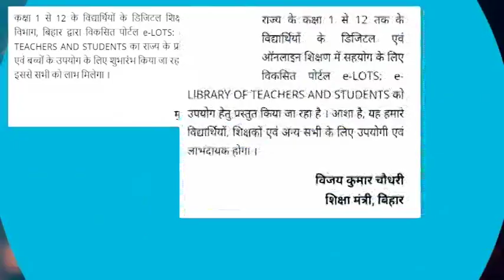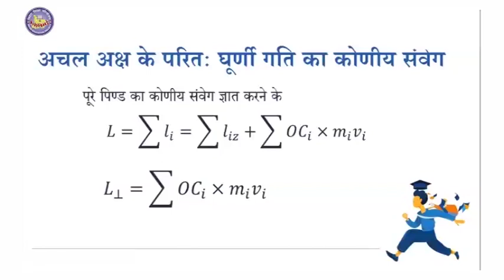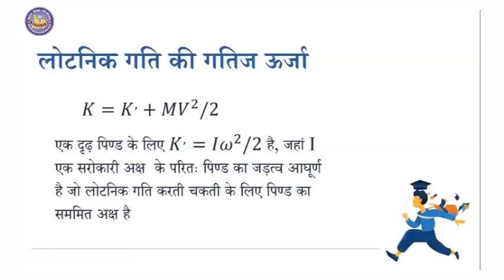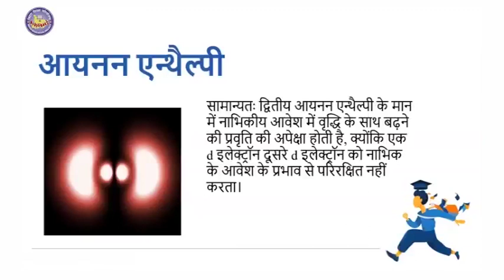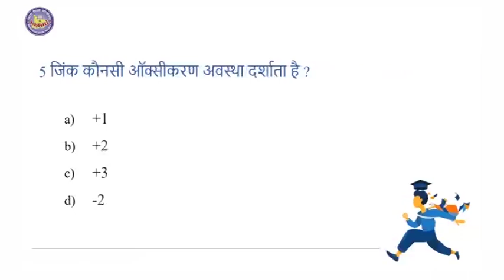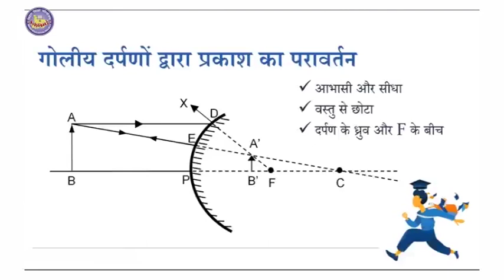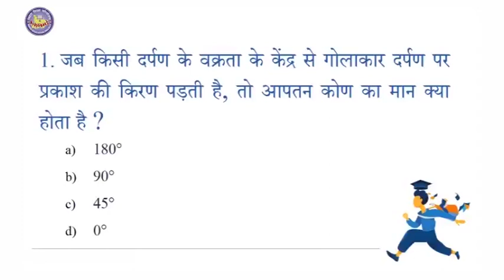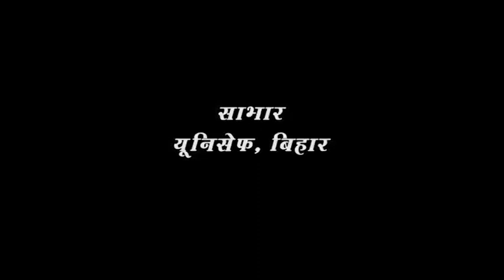Episode 95 | Class 11-12 | Mera Doordarshan Mera Vidyalaya 2021-22 | BEPC | DD Bihar